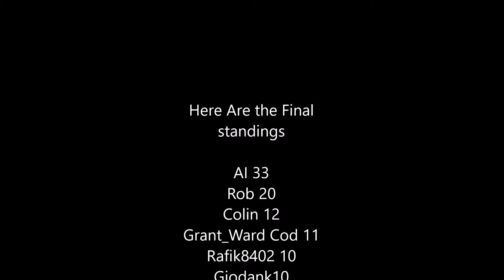Modnation Racers Online Championship Season 1 Final Race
Here is the final race!!! one day ill do a season 2 maybe !!